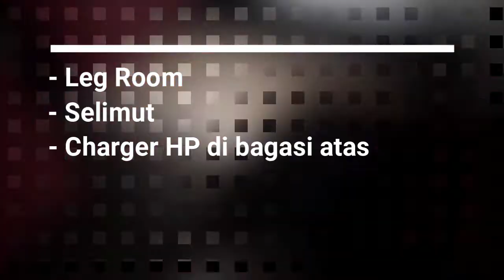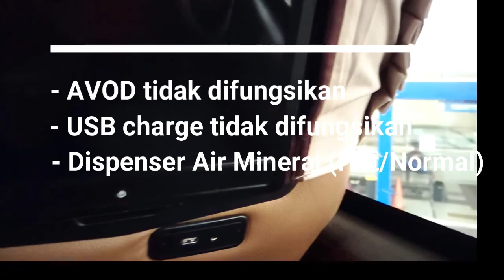Bis Double Decker (Tingkat) Agra Mas BM106, Jakarta ke Jogja Via Solo-Klaten melesat Buas!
Kali ini saya mencoba naik salah satu bus Double Decker yang melayani jurusan jogja. Agramas BM106/105. Saya memilih untuk membeli tiket eksekutif, sehingga yang saya tampilkan disini sebagian besar adalah fasilitas di seat eksekutif (lantai atas). Bus Double Decker ini menggunakan sasis Scania K410. Sisi positif dr bus ini adalah masalah ketepatan waktu, Bus ini termasuk yang sampai tujuan akhir sebelum jadwal yang tertera. Padahal rute yang ditempuh termasuk jauh yaitu Jakarta - Solo - Klaten. Dibandingkan jika memotong via weleri-temanggung ataupun bawen-ambarawa. Rute jauh tersebut ternyata cepat habis dilahap dengan kekuatan buas bus ini. Pengalaman menjadi penumpang di lantai atas, bus terpantau stabil pada kecepatan tinggi. Memang dengan ketinggian bus ini, pada saat tiba tiba belok akan lebih terasa ayunan goyangan. Mungkin ini jadi masukan bagi supir untuk mengurangi belokan belokan untuk menyalip yang terlampau sering. Bus berangkat pada pukul 16.30 dengan jadwal seharusnya pada pukul 16.00 di Terminal Pulogebang. Harga tiket untuk lantai atas 200rb dengan seat sejajar 2-2 sedangkan seat lantai bawah adalah 300rb dengan format 1-2. Bus tiba di tujuan akhir 02.40 atau lebih cepat 1 jam 20 menit dari jadwal.